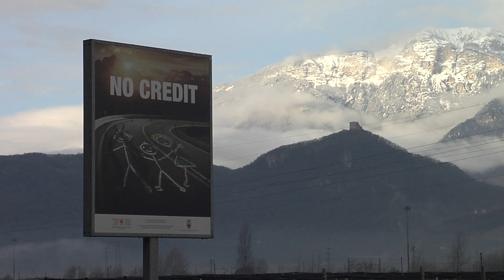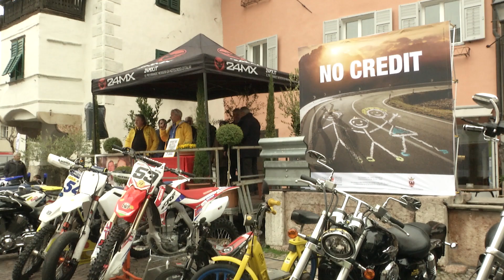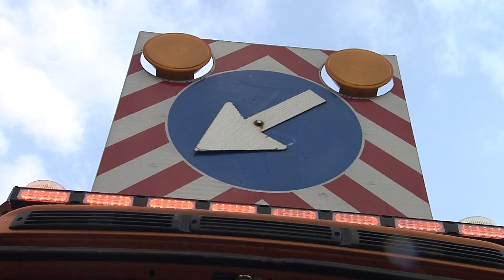No Credit: Start der neuen Verkehrssicherheitskampagne